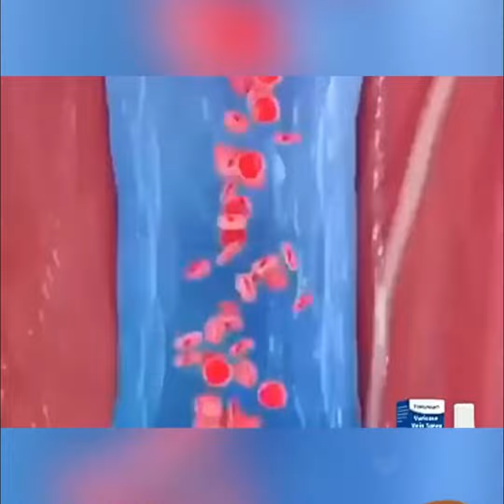HFH-膠原蛋白身體緊緻去皺霜